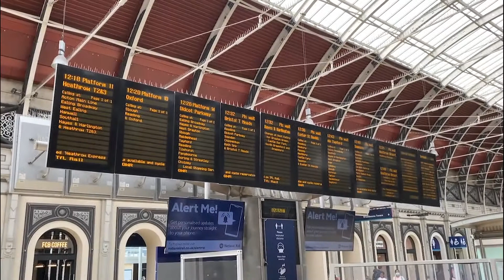10 Best Places to Visit in the UK |Travel Video and Travel Tips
Although many visitors who travel to the United Kingdom do so to spend a few days in London, the country of fish and chips and traditional taverns, is much more than its capital and we are sure that if you look beyond London, England, it will exceed all your expectations.

If you are looking to go off the beaten path, there are landscapes of thick and endless forests, and a coastline of high cliffs and beaches to relax at your leisure.

Check out our list of the top 10 best destinations in the United Kingdom to visit.
10. York
5. Liverpool
1. ?